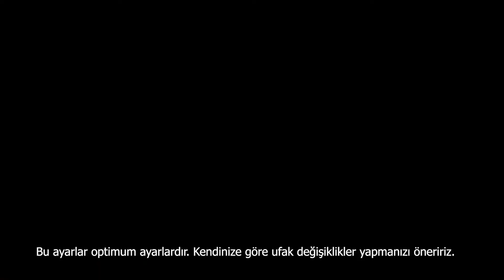Hazır Ayarlar Nasıl Kullanılır? - Csrk Premium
Csrk premium'un kolaylık amaçlı sunduğu hazır ayarların kullanımı ve ufak bilgilendirme için videoyu izleyebilirsiniz.